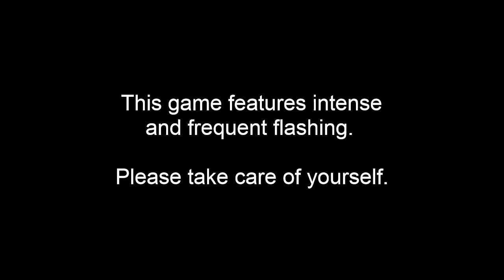Altercation III - 05 - Doom From Above!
After all, why ever would you shoot directly?

Game(s): Worms W.M.D.
Presenter(s): Bialis, Hautice, Okihtais, Pihan

Bracket 1-9 Match

We also have Twitch on We/Th/Sa/Su 3-6 EST!